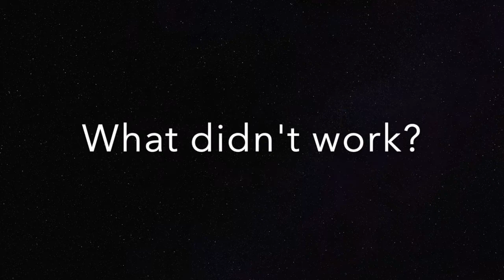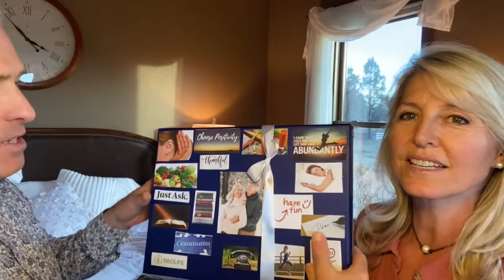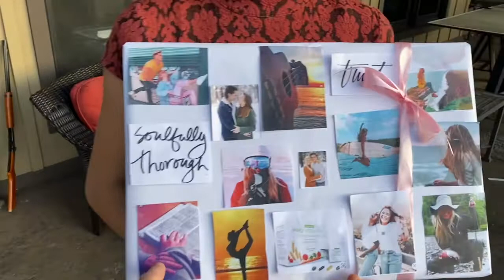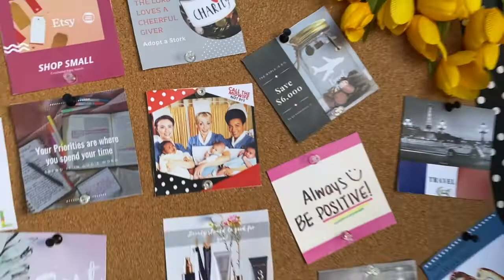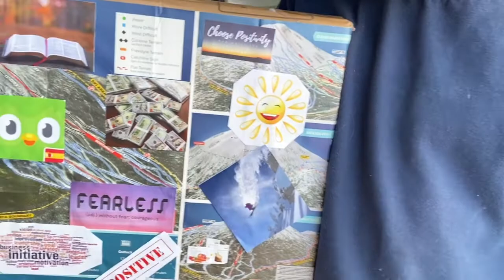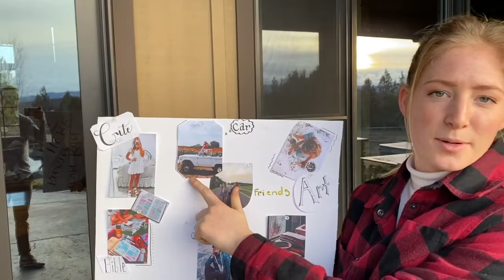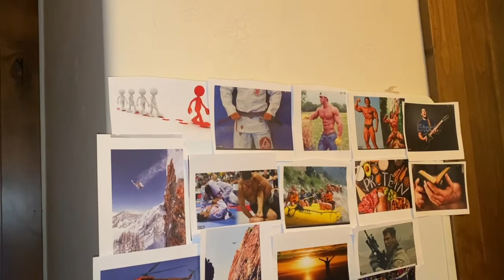Making Our 2020 DREAM BOARDS as a Family! | Ep. #49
Happy 2020! Today, we're sharing how our family made individual dream boards to help align us to our 2020 goals and aspirations. A dream board (or vision board) is a visual tool that serves as a guide to your goals for the future. We hope today's video inspires you to make your own!

Thanks for stopping by! Don't forget to be social with TheBigSkiFamily!